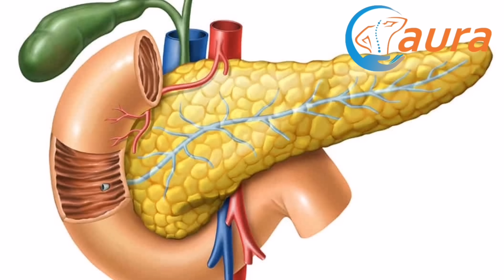ČAJ OD KLINČIĆA - ČUDESNI PRIRODNI LIJEK! Ako ga pijete Vaše tijelo će se preporoditi...